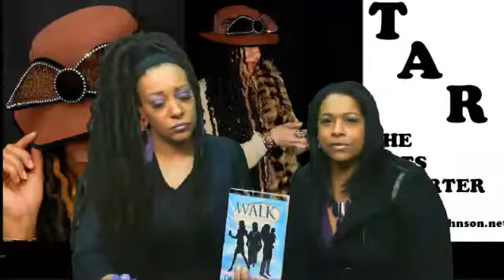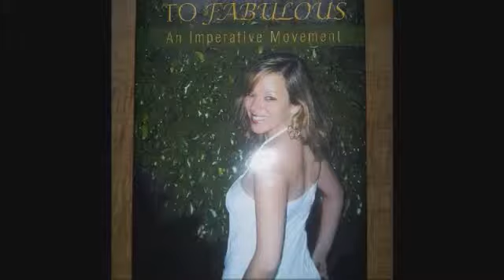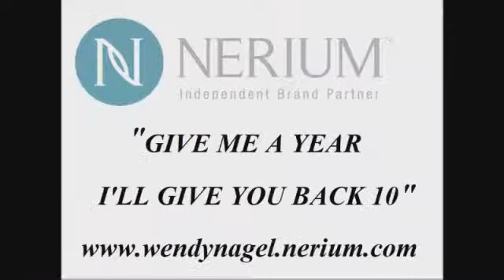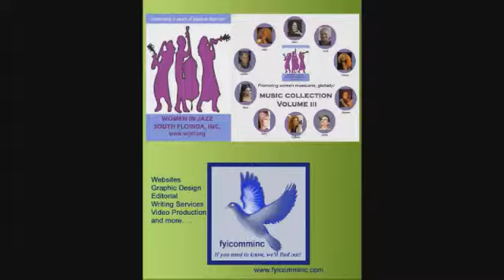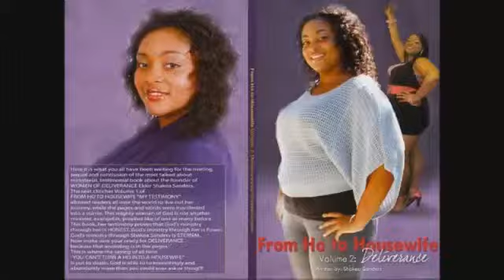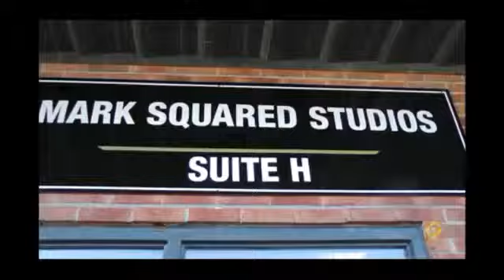THE ARTS REPORTER DEC 11 SEASON 6 EP 8 PURPLE IS LIFE DOMESTIC VIOLENCE AWARENESS SHOW